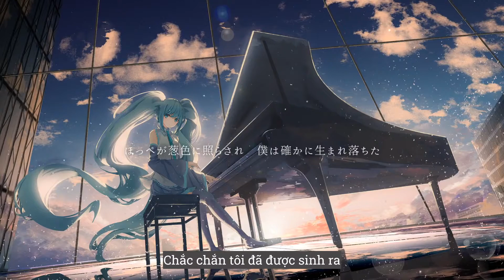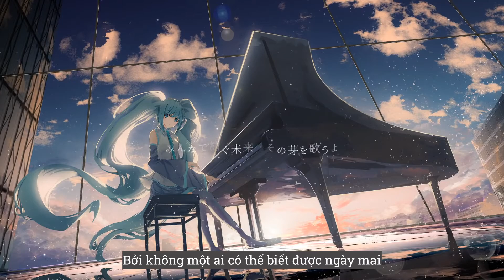【Vietsub】Unreal_DIVELA feat Hatsune Miku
▶  Bài hát: Unreal

▶  Trình bày: Hatsune Miku

▶  Sáng tác: DIVELA

▶  Dịch Tiếng Việt: Asagawa Takaku

▶  Minh họa: chooco 様

▶  Lyrics: DIVELA

Ờm thì do gần đây tôi cũng hơi bận nên tôi lỡ đăng trễ ngày sinh nhật của Hatsune Miku ;-; này xin lỗi mọi người trước
Dù hơi muộn nhưng mong Hatsune Miku có thể phát triển hơn thế nữa trong tương lai nữa nhé

Btw, quả emote ở đầu video nhìn kawaii quá ( ꈍᴗꈍ)